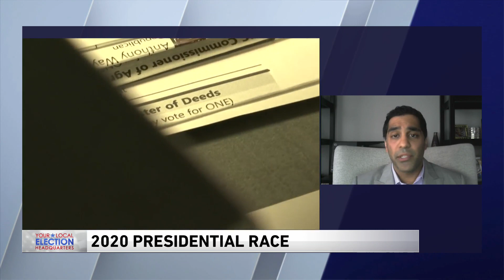Legal expert Anish Parikh discusses election litigation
Attorney Anish Parikh joins WGN News to discuss election litigation filed by the Trump campaign following the 2020 election.